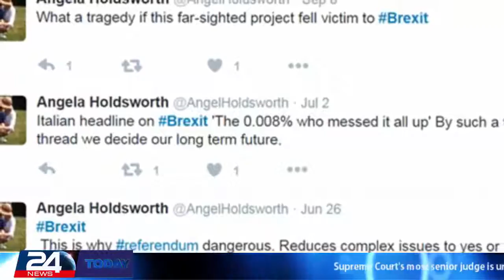Supreme Court's most senior judge is urged to stand down from crucial Brexit.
Supreme Court's most senior judge is urged to stand down from crucial Brexit case over his wife's pro-Remain tweets declaring EU referendum was 'mad and bad'.
The Supreme Court’s most senior judge was urged to stand down from a hearing on Britain’s EU exit yesterday as it emerged his wife had posted anti-Brexit messages online.
Pro-Brexit MPs accused Lord Neuberger, president of England’s highest court, of being ‘compromised’ by his wife’s tweets.
Lady Neuberger had denounced the EU referendum as ‘mad and bad’ – and dismissed Ukip and Brexit as just a protest vote.
Lord Neuberger is one of ten Supreme Court justices to decide on whether the Government can trigger Article 50 – the mechanism for leaving the EU – without parliamentary approval.
His wife, 69, made the posts under her maiden name Angela Holdsworth. The High Court had ruled that Parliament must have a vote – in a move critics said put Britain on course for a full-blown constitutional crisis.
The Government is appealing the decision at the Supreme Court. In June, Lady Neuberger appeared to pre-empt the issue that her husband and his colleagues must decide, by repeating a Remain campaign group’s message, the Daily Telegraph reported.
It said: ‘It seems unlikely that a PM could trigger Article 50 without Parliament’s approval.’ In May, a month before the referendum, Lady Neuberger wrote: ‘Ukip just a protest vote as, I fear, is Brexit for many.’
And a week before the vote, in June, she said: ‘Referenda mad and bad.’
Lady Neuberger, a former BBC producer, also criticised the BBC over its rules on impartiality just days before the historic vote.
She tweeted: ‘Need for balance can give weight & credibility to the unreliable.’ Three days after the poll she complained that ‘too many’ voters had been ‘misled into thinking various grievances would be resolved by leaving. They won’t be’.
She also attacked the Prime Minister, branding Theresa May ‘wrong’, and, on November 1, accused her of jeopardising higher education ‘by our new nasty reputation and obstinacy of PM in insisting temporary foreign students treated as immigrants’.
Last night Tory MP Andrew Bridgen said: ‘I think he should stand down. This is a crucially important judicial decision for our country and it must be seen to be taken impartially.’
Another Conservative MP, Andrew Rosindell, said: ‘This is embarrassing for the Supreme Court. His wife’s views are injudicious and clearly his position is compromised.’
But a senior source told the newspaper the judge was ‘absolutely confident’ there had been no breach in this case.